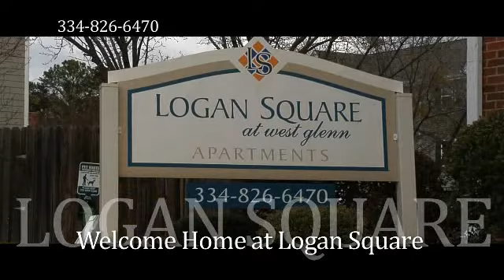Logan Square Apartments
One, two and three bedroom newly renovated apartment homes from $720 located only 3 blocks from AU campus!
PET FRIENDLY! Washer/dryer equipped. Pool and Pavillion. Hardwood flooring. 24-hour emergency maintenance. On Tiger Transit Route. Game room and tanning bed. Clubhouse. Sand volleyball and putting green.